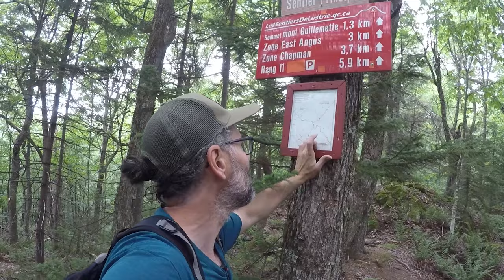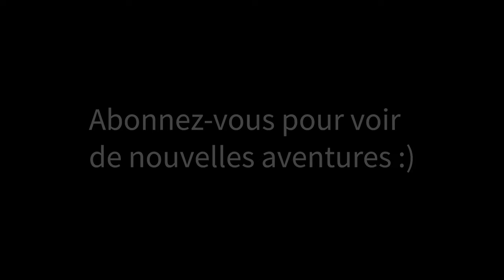Rando express, Mont Guillemette.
Rando dans les sentier de l'Estrie au mont John-Guillemette